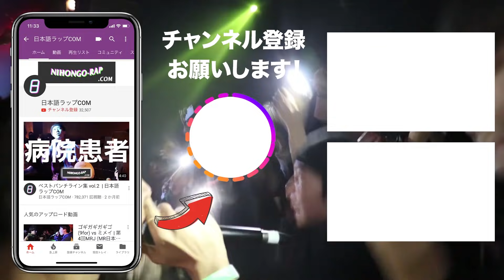出場決定者パンチライン集 第15回高校生RAP選手権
HARDY
FAMOUS
百足
Loco Frankkiss
藤Koos
ベル
hMz
LEM
MOGURA
韻マン
MCリトル
無欲
Core-Boy
LIL bei
ZERO-CORE
我琉

※日本語ラップCOMの公式動画のみ利用している為、掲載することの出来なかったMCもおります。大変申し訳ございませんがご了承下さい。

▽ベストパンチライン集vol.１〜８